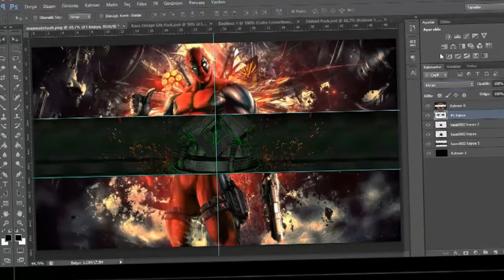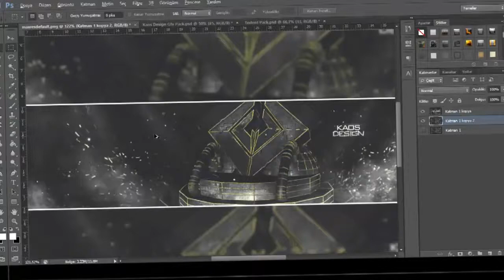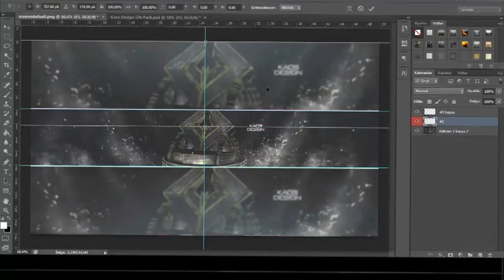My YouTube Banner Speed Art ✘ Kaos Design #3